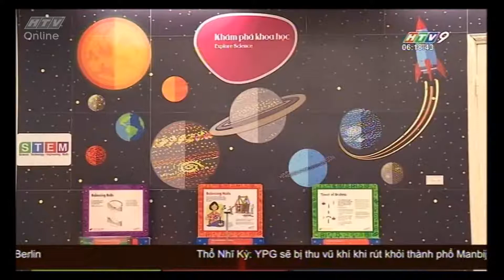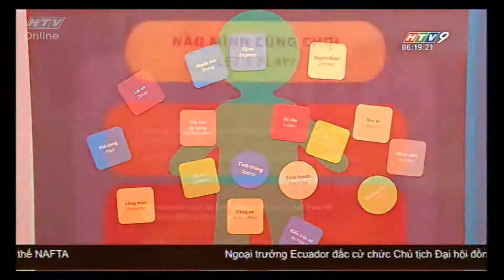Không gian trải nghiệm sáng tạo cho trẻ em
(Nguồn: HTV9 06/6/2018)
Bảo tàng Phụ nữ Việt Nam vừa mở cửa trở lại phòng khám phá sau gần 1 năm nghiên cứu chỉnh lý hệ thống trưng bày theo hướng học mà chơi, chơi mà học dành cho trẻ em và gia đình.